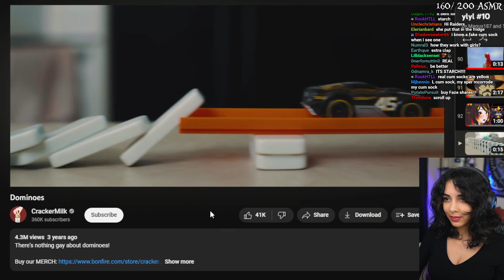Susu- Gay Dominoes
There's nothing inherently gay about dominoes. But this? This shit's gay AF.